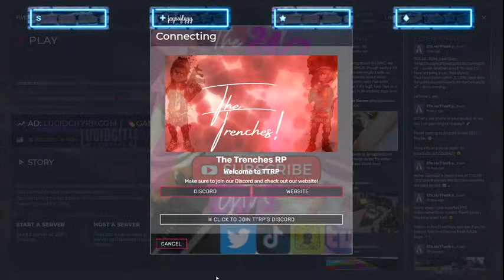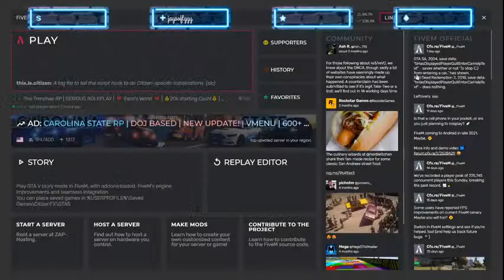The Trenches Rp! Come Join🔥Slime Lady Kash!